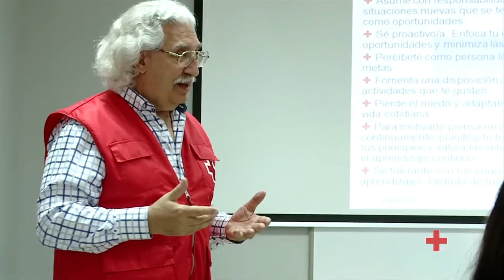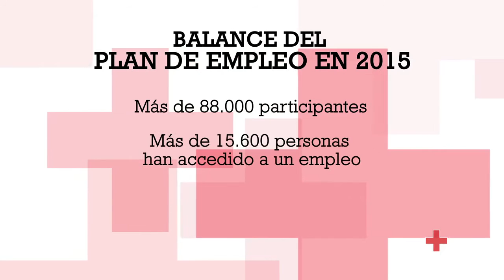Balance del Plan de Empleo en 2015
Cruz Roja, a través de su Plan de Empleo, ayudó el año pasado a más de 88.000 personas en dificultad social.